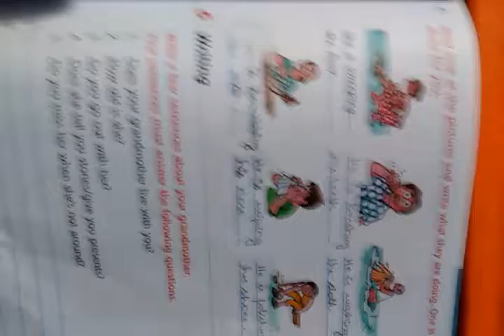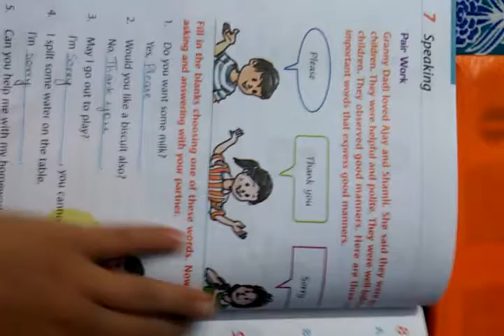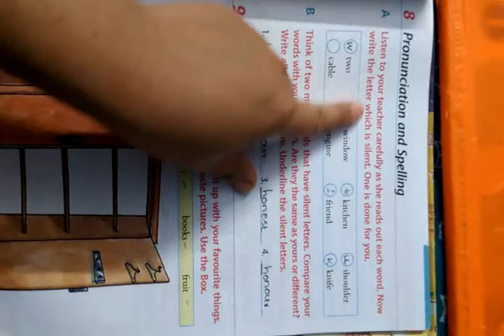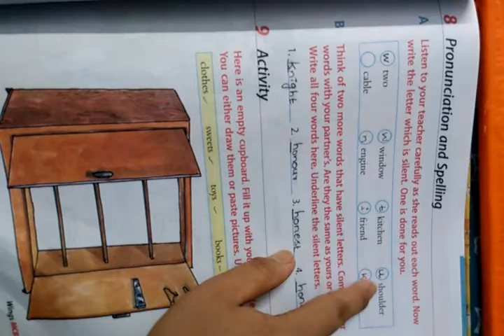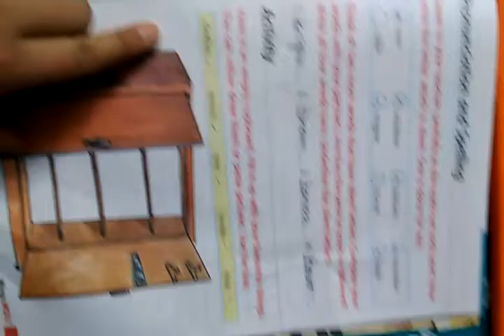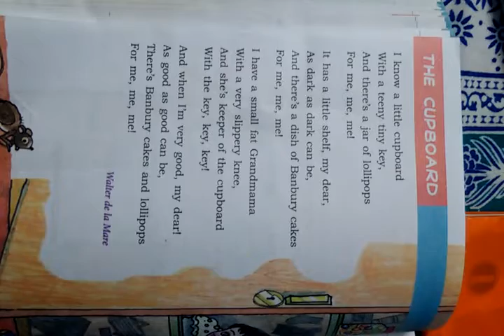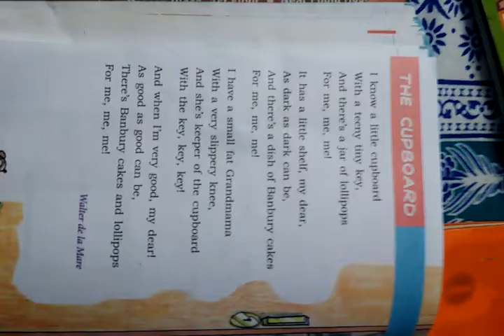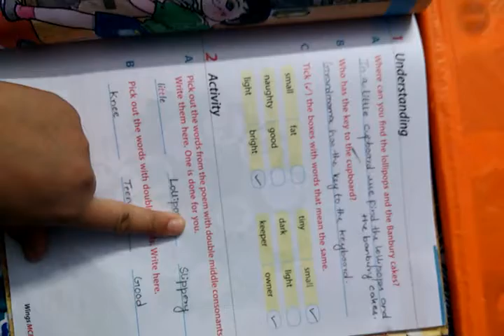CLASS- II/ CHAPTER-6/ CONTINUATION OF GRANNY'S CUPBOARD.